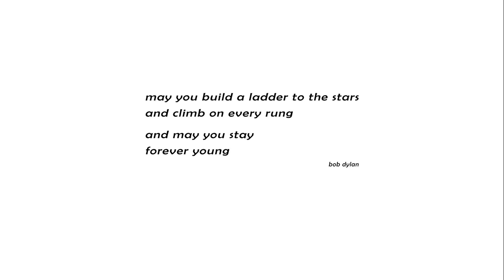Paul Machado - The Man (not the principal!)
Principal Paul Machado through the years